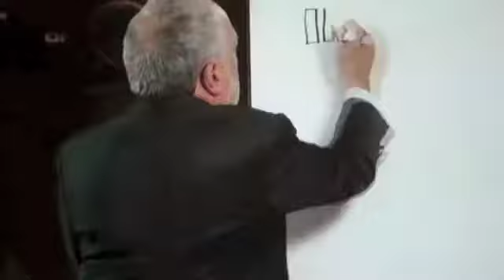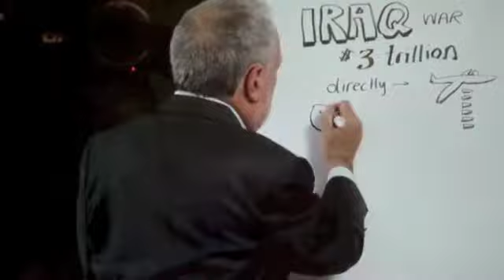Robert Reich and Move On.org on the Iran Accord